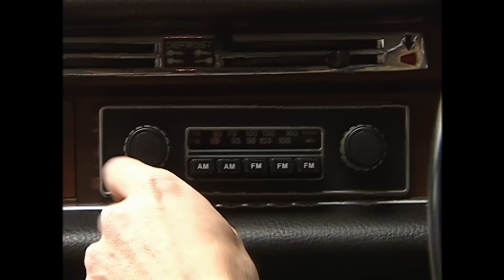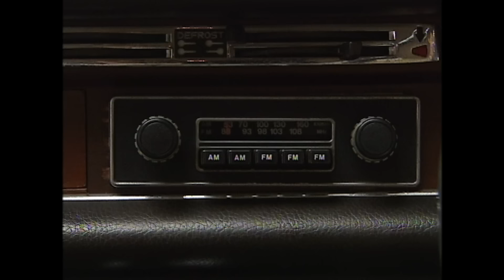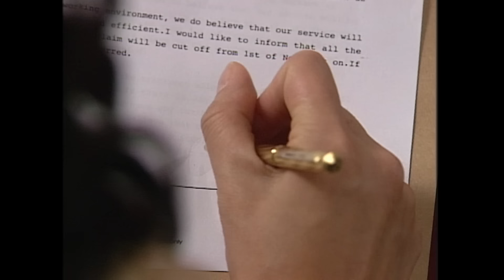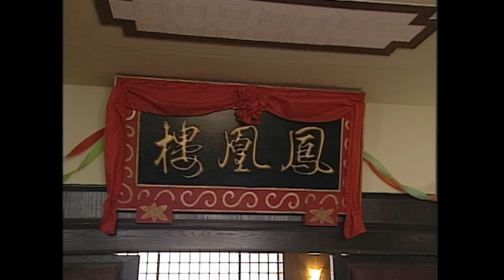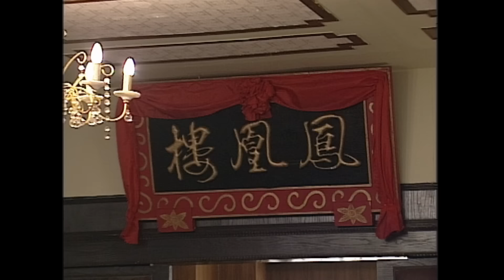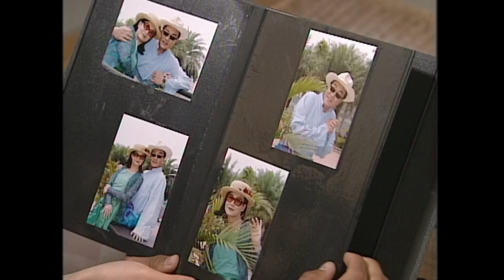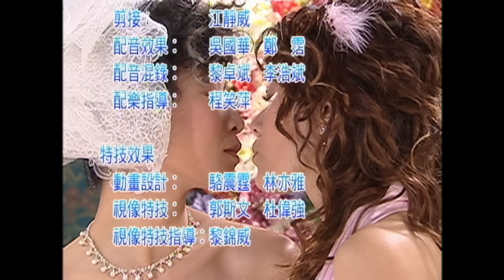Queen Xa Thi Mạn | TVB Phụng Hoàng Lâu tập 22/30 | tiếng Việt | Mã Đức Chung, Trần Kiện Phong | 2006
Phim Queen Xa Thi Mạn | TVB Phụng Hoàng Lâu (Maidens' Vow)
Diễn viên: Xa Thi Mạn | Mã Đức Chung | Trần Kiện Phong | Diêu Tử Linh | Thương Thiên Nga | Uông Lâm | Hồ Phong | Kênh TVB tiếng Việt

✨Nội dung phim: Cuối thời Thanh, Ngụy Du Phụng vì gia đình suy sụp, phải rời xa người bạn thanh mai trúc mã là đầu bếp Dư Tứ để theo một cuộc hôn nhân chính trị, sau đó cô một tay mở quán ăn Phụng Hoàng Lâu. Thời dân quốc, con gái Phụng là Uông Tử Quân và giáo sư Lý Cát Tường cùng nhau bỏ trốn nhưng không có kết quả, Phụng Hoàng Lâu chỉ còn hơi tàn. Cuối thập niên 60, cháu ngoại của Phụng là Bạch Huệ Trân giấu chồng là Đới Lập Nhân ra ngoài làm việc, khiến cho hôn nhân chấm dứt, nhưng lại cùng nhận làm kế hoạch tuyên truyền cho Phụng Hoàng Lâu. Thế kỷ 21, cháu cố của Phụng là Đới Tư Gia và Phương Gia An vì cái tôi quá lớn mà kết thúc quan hệ chung sống, Tư Gia mang theo thực phổ truyền từ nhiều đời, dựng lại gia nghiệp trăm năm. Một nhà hàng gắn liền với vận mệnh của phụ nữ bốn thế hệ, phản ánh những áp lực mà phái nữ phải đối mặt trong những thời đại khác nhau.